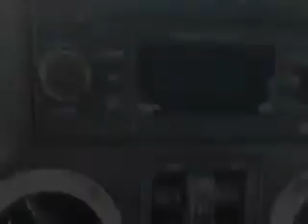2015 Jeep Wrangler Unlimited Hoffman Automotive Hagerstown, MD 21740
Jeep Wrangler Unlimited Check out this Billet Silver Jeep Wrangler Unlimited SUV 4X4, equipped with a 6 Cylinder engine and a 6-speed manual transmission.
MILES:     12
VIN:1C4BJWEG7FL531427

Hoffman Automotive
101 South Edgewood Drive
Hagerstown, Maryland 21740